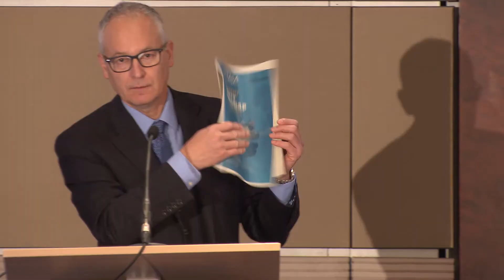Opening - 12th EASA Rotorcraft Symposium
12th EASA Rotorcraft Symposium